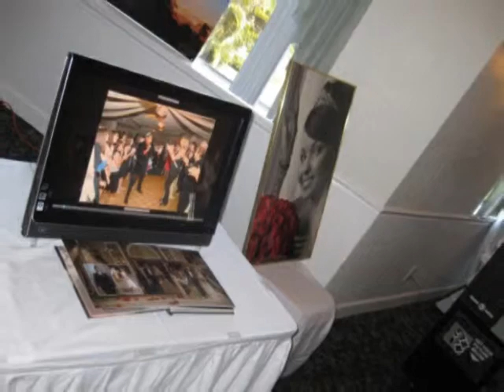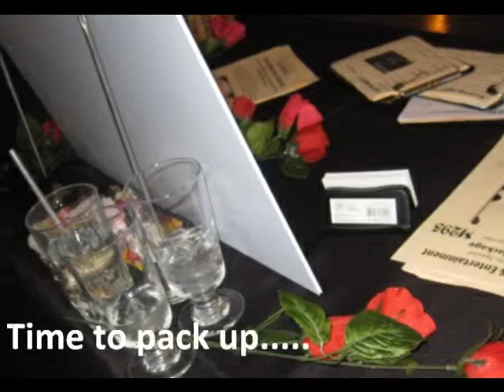10.3.10 Behind the Scenes at Boca Dunes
Planning is half the fun!  We were just lucky enough to be at the Boca Dunes open house with Tracy and her staff as well as lots of other great wedding vendors!